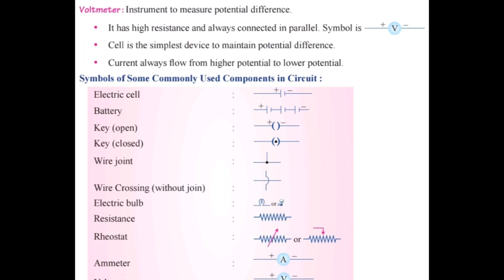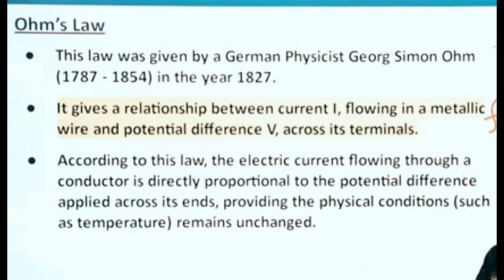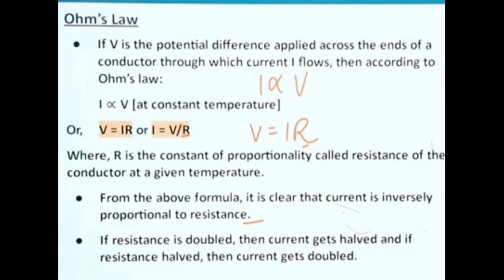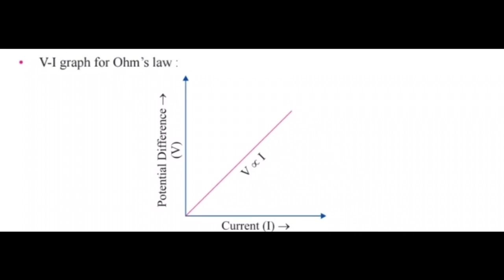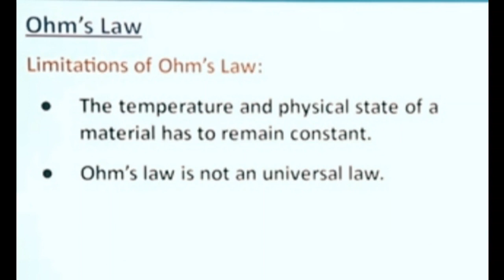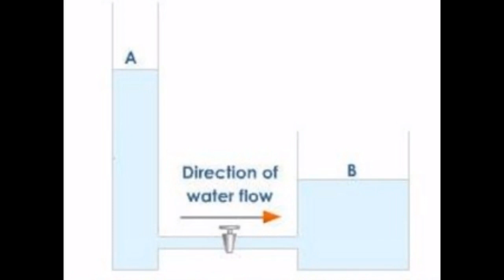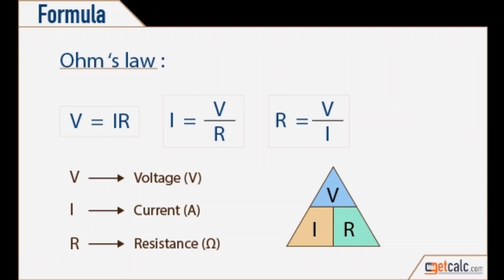Ohm's Law physic class 10th